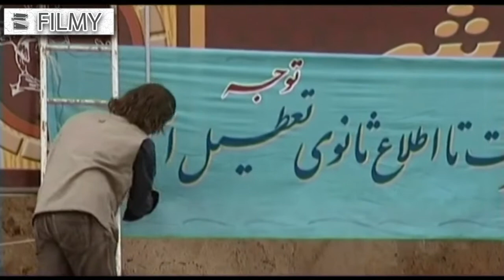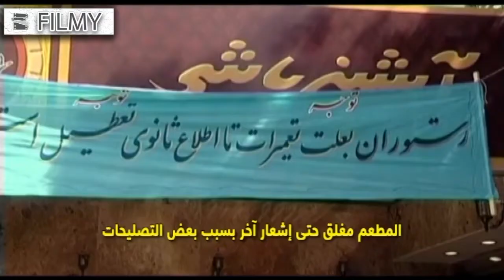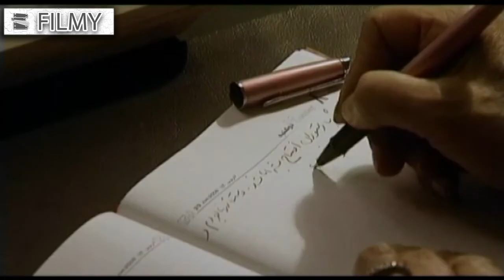Serial Ashpaz Bashi - Part 6 | سریال آشپزباشی - قسمت 6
سریال آشپزباشی - قسمت 6

خلاصه داستان:
داستان این سریال دربارهٔ زوجی به نام اکبر عالی‌مقام (با بازی پرویز پرستویی) و مینو خیرخواه (با بازی فاطمه معتمدآریا) است که دارای چهار فرزند و صاحب رستوران بزرگی در تهران هستند. مصاحبه مینو در تلویزیون موجب اختلاف این دو نفر می‌شود و تصمیم به جدایی از هم میگیرند؛ که این موضوع سرآغاز اتفاقات گوناگون می‌شود ...

بازیگران:
پرویز پرستویی، فاطمه معتمدآریا، فرهاد اصلانی، مهراوه شریفی‌نیا، ملیکا شریفی‌نیا، محمدرضا غفاری، سید علی طباطبایی، آشا محرابی، شبنم مقدمی، فریدون محرابی، منوچهر آذری

کارگردان: محمدرضا هنرمند
تهیه کننده: جواد نوروزبیگی
نویسندگان: اصغر عبداللهی، امیرعباس ترابی، امیرحسین جهد دوست

برای مشاهده قسمت های دیگر سریال آشپزباشی بر روی لینک زیر کلیک نمایید:

Serial Ashpaz Bashi - Part 6

Synopsis:
The story of this series is about a couple named Akbar Ali Magham (played by Parviz Parastui ) and Minoo Khairkhah (played by Fatemeh Motamedaria ) who have four children and own a large restaurant in Tehran. Minoo's interview on TV causes the two to quarrel and they decide to separate; That this issue is the beginning of various events ...

Release: 2009

Cast:
Parviz Parastui, Fatemeh Motamedaria, Farhad Aslani, Mehraveh Sharifinia, Melika Sharifinia, Mohammad Reza Ghaffari, Seyed Ali Tabatabai, Asha Mehrabi, Shabnam Moghaddami, Fereydoon Mehrabi, Manouchehr Azari

Director: Mohammad Reza Honarmand
Producer: Javad Norouzebeigi
Authors: Asghar Abdollahi, Amir Abbas Torabi, Amir Hossein Jahdoust